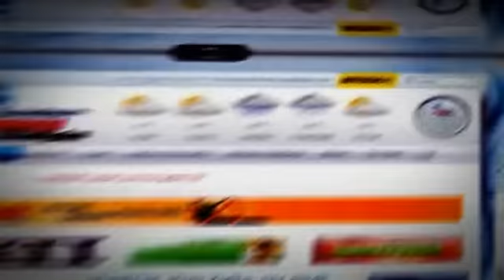Soła Oświęcim - MKS Trzebinia-Siersza 0:0, karne 4:3